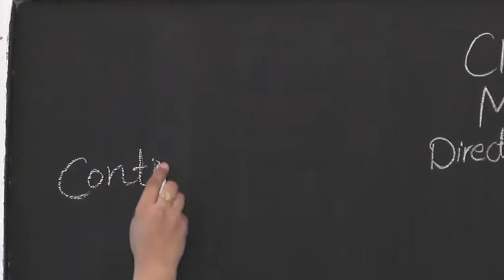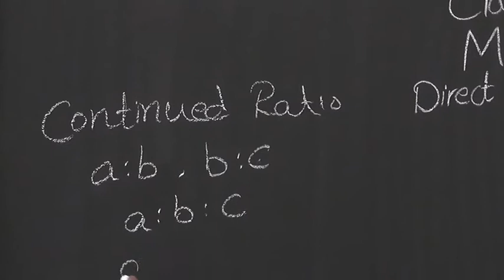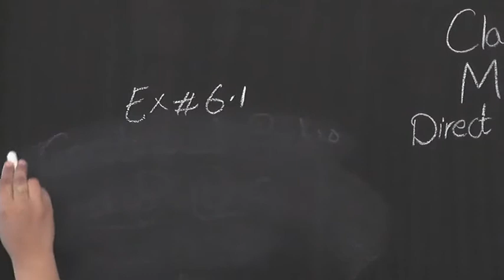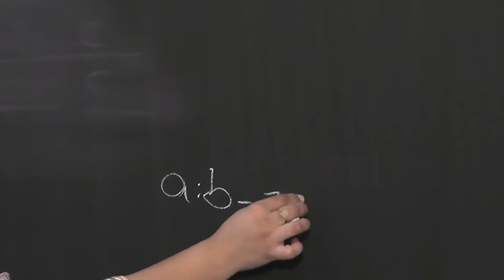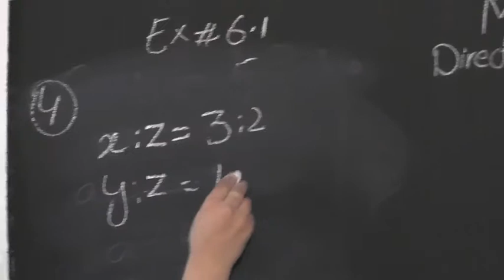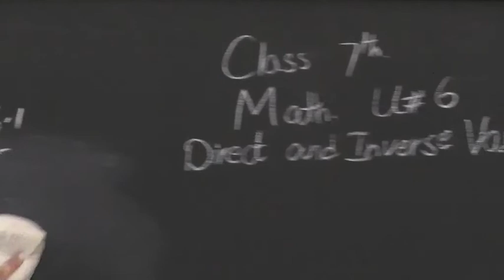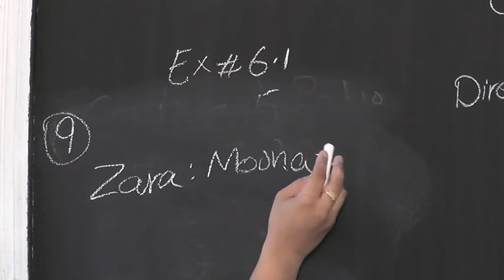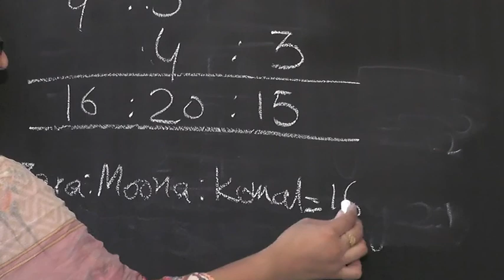Class 7th Math Unit no 6 Exercise no 6 1